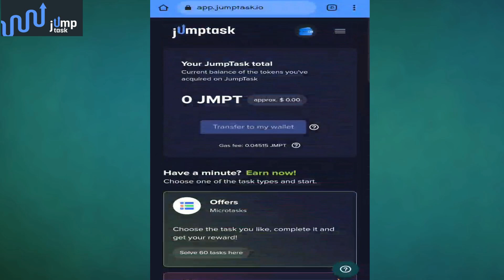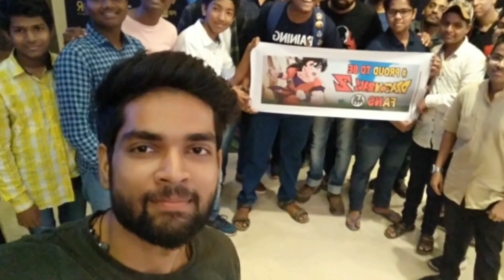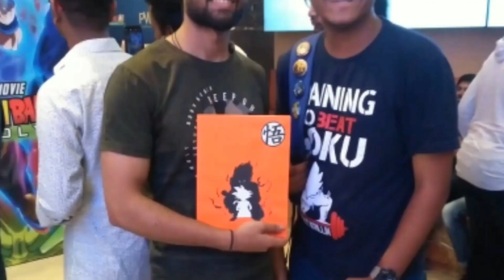Black Frieza New Form Revealed , Dragon Ball Super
Sign up to JumpTask and get 7$ Reward.

Black Frieze New Form Revealed , Dragon Ball Super